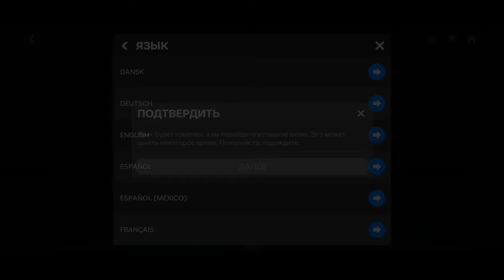How to get free Cristiano Ronaldo on FC Mobile 24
here is how to get free ovr 90+ players on fc mobile 24, along with unlimited diamonds and coins, You can also get players like Messi, Ronaldo, Mbappe, Haaland and others, good luck,